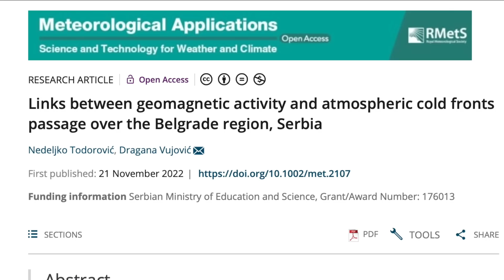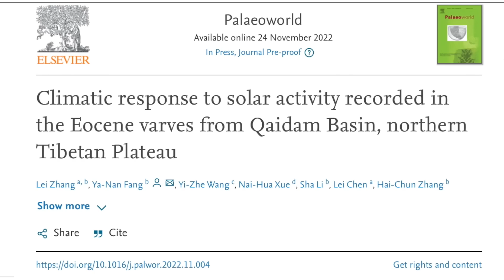Solar Storm Watch, Sun Controls Weather and Climate | S0 News Dec.5.2022